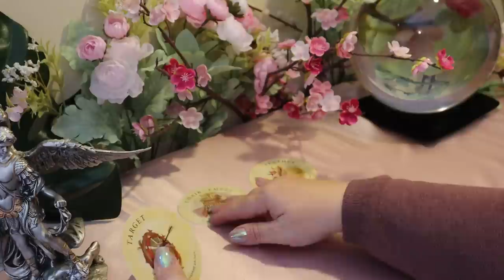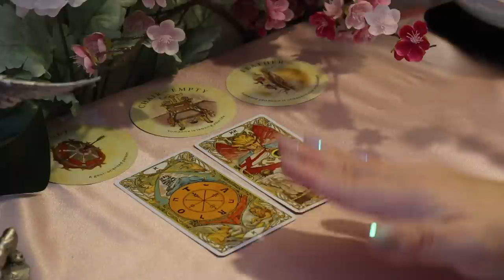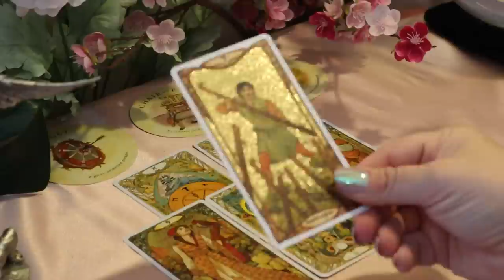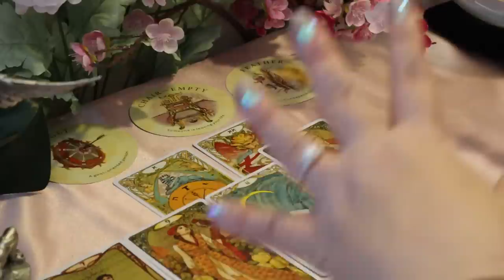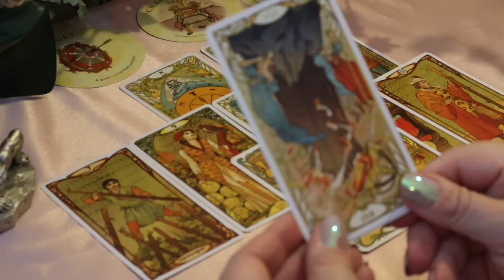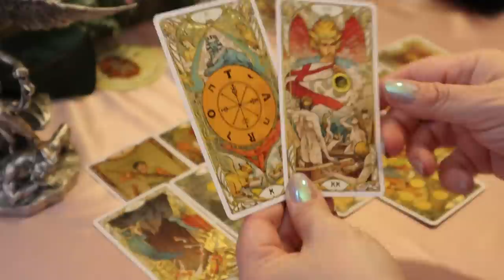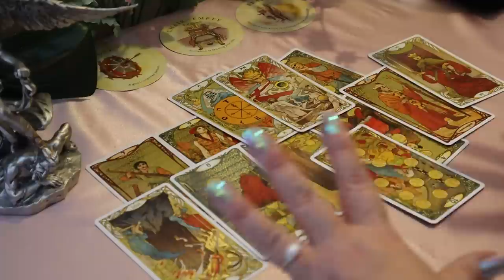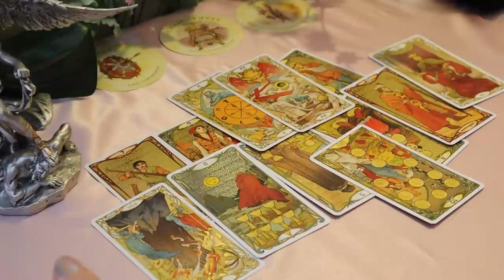Cancer 6 Months from Now...Destiny Calls...Past Life Connection...Cancer Tarot Reading